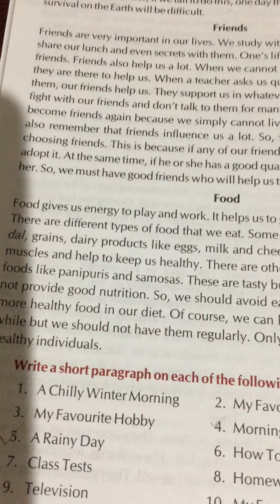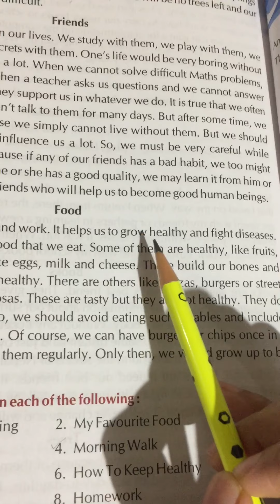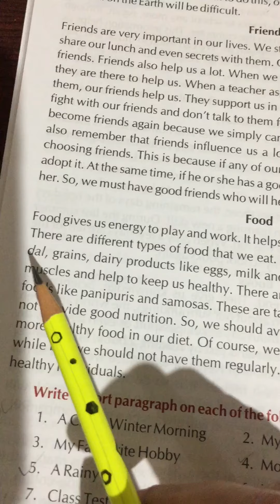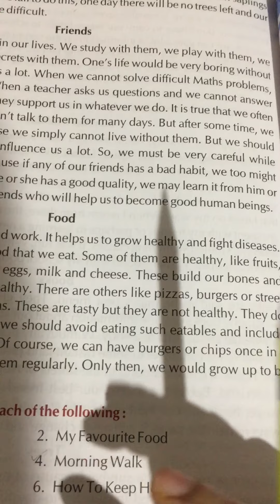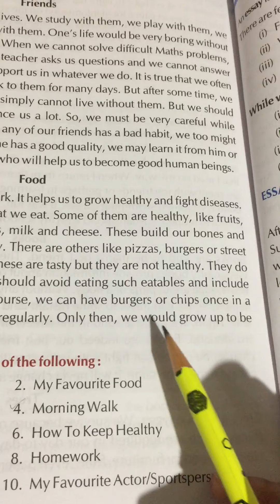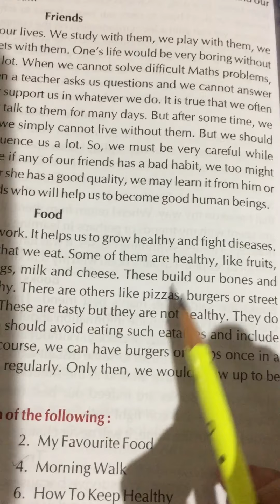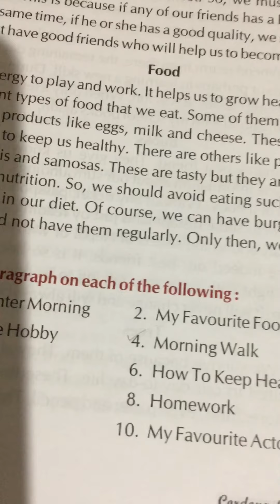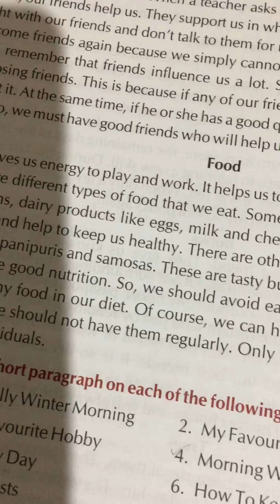Class 5 (English 1) Chapter 36 (Part 3)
Paragraph Writing